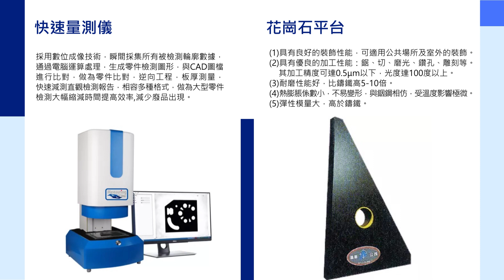2D量測儀，3D量測儀，儀器校正，精密量測儀器，量測儀器-全閎精密科技股份有限公司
0:00 關於全閎精密
0:04 關於全閎精密
0:14 2D量測儀、3D量測儀
0:33 3D列印機
0:42 快速量測儀、花崗石平台
0:59 聯絡全閎精密

★公司介紹：
本公司成立於1978年，創設以來秉持著用心、專業、力求完善的精神來經營。
長久以來一直抱持著永續經營的態度始終不敢懈怠，戰戰兢兢的工作態度與理念，深獲工業界朋友的肯定與信任，使得公司業務蒸蒸日上。

全閎公司一向秉持"專業信譽、服務第一"的態度，為客戶提供產品與服務，因此，在累積專業經驗、紮實的團隊通力合作運轉下，為公司奠定了良好的形象表徵。

地址：24892新北市新莊區五權二路20號7樓之2
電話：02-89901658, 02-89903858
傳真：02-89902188